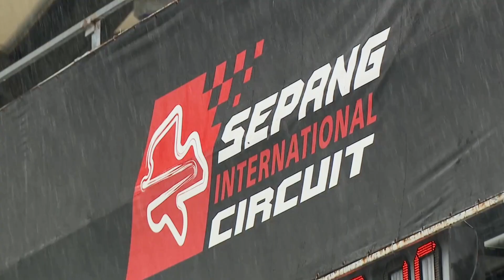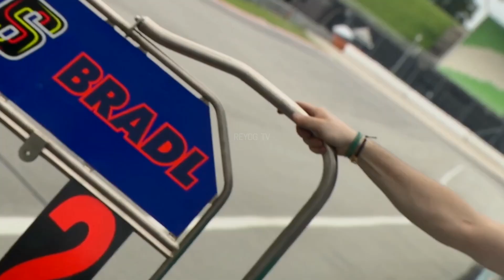NEKAT PAKAI WINGLET MANTA❗ YAMAHA BENAHI AERODINAMIKA 🔥 ROOKIE GAS GAS JADI YANG TERCEPAT🔥SHAKEDOWN⚡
BERITA TERBARU SHAKEDOWN TEST MOTOGP HARI INI  :

Crutchlow bongkar aerodinamika baru yamaha di Sepang

Teknisi Jepang menunjukkan hasil kerja musim dingin mereka dengan fairing depan yang sama sekali berbeda dari masa lalu yang menampilkan dua sayap besar

Yamaha telah mulai membuka laci rahasianya dan tepat di penghujung hari kedua Shakedown di Sepang Cal Crutchlow membawa perkembangan baru yang penting pada M1-nya ke trek. Sementara tes ini dimulai dengan aerodinamika standar, sekarang mereka mulai serius dan motor pebalap Inggris itu menunjukkan solusi yang benar-benar baru yang juga sangat berbeda dari yang terlihat di tes Valencia.
Melihat fairing M1, ikan pari manta langsung terlintas di benak, ikan yang terkenal dengan siripnya yang besar. Dalam hal ini kita berhadapan dengan dua sayap besar, sebuah solusi yang lebih mirip dengan filosofi Aprilia daripada Ducati.

Namun, bentuknya berbeda dengan spoiler RS-GP dan slot sempit terlihat di ujungnya.

Bukan hanya sayapnya saja yang baru, tetapi bagian dalam fairing juga memiliki detail penting: bagian tengahnya justru dilubangi

Jelas bahwa para insinyur Jepang, untuk meningkatkan kecepatan maksimum M1, tidak hanya berfokus pada 4 silinder segaris, tetapi juga menyempurnakan aerodinamika M1. Itu akan menjadi stopwatch (dan pendapat dari pebalap resmi Quartararo dan Morbidelli) yang akan memberi tahu apakah ini akan menjadi solusi yang akan kita lihat pada balapan pertama di Portimao.

sementara itu, Rookie GasGas mendahului Michele Pirro, Crutchlow, dan Bradl, lalu Savadori dan Folger. Pedrosa berada di lintasan tanpa transponder.

Para test rider yang tiba di sirkuit Sepang disambut hujan di hari kedua Shakedown. Itu bukan hujan lebat, yang khas Malaysia, tetapi gerimis yang tak henti-hentinya yang mempersulit pekerjaan pengembangan sepeda baru. Meski cuaca buruk, mereka tetap memanfaatkan waktu yang tersedia, meski aspal basah.
Ini terutama berlaku untuk pendatang baru Augusto Fernandez,  seperti yang diamati Francesco Guidotti . Dia mencoba mendapatkan pengalaman di GasGasnya, dalam kondisi unik ini. Pebalap Spanyol itu tampaknya mengalami kemajuan dan, pada pukul 13:00 di Sepang, ia memiliki waktu terbaik berkat time trial 2'12”255.

Bahkan Michele Pirro berusaha sekuat tenaga di Ducati, karena ia merangkai 20 lap dan merupakan pembalap yang paling banyak berkendara di pagi hari, setelah Crutchlow dengan 21. Catatan waktunya berada di urutan kedua , 0”452 dari juara bertahan Moto2.
Honda mengandalkan Stefan Bradl, posisi ke-4 di aspal basah di belakang Yamaha Cal Crutchlow , dengan penundaan masing-masing 1”164 dan 0”730 dari Augusto. Pekerjaan juga berlanjut untuk Lorenzo Savadori (dia berganti-ganti pada 6 motor berbeda kemarin, untuk mempersiapkan RS-GP tim resmi dan juga RNF), dengan kali ke-5 dalam kondisi basah (Yamaha yang Anda lihat di peringkat juga dikendarai oleh Crutchlow).
Jonas Folger hanya melakukan 2 lap untuk KTM, tapi Dani Pedrosa juga ada di lintasan. Dani tidak memasang transponder di sepedanya kemarin, sehingga tidak muncul dalam daftar.

mandalika sirkuit hari ini, wsbk mandalika 2022, mandalika, mandalika sirkuit, sirkuit mandalika